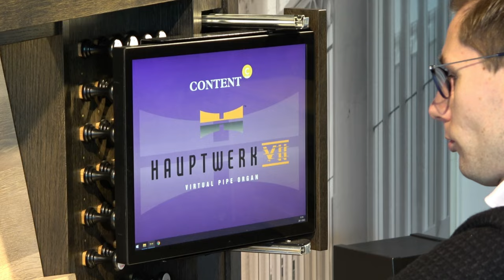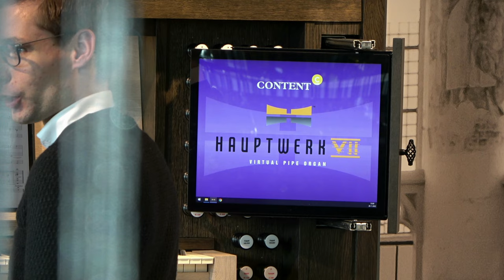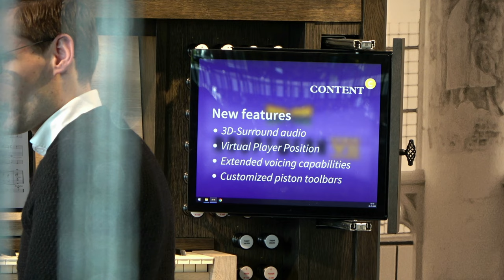Content Studio | Introduction of HAUPTWERK 7!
In this video you'll hear everything about the new features of the newest release of Hauptwerk: Haupwerk 7! Of course, Content Organs, will from now on use Hauptwerk 7! as standard, and will use all new, helpful functions which came available.

Read more about the Content Hauptwerk organs here: